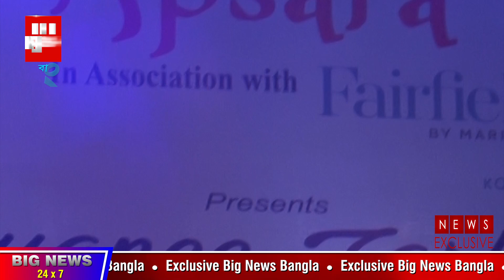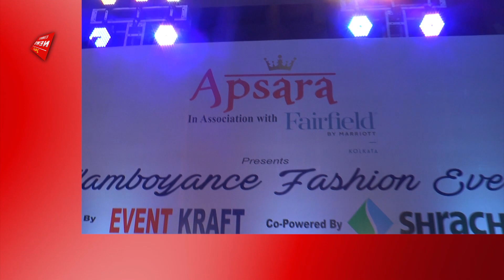APSARA FASHION EVENT BY EVENTCRAFT || EXCLUSIVE FASHION SHOW || FASHION KOLKATA || DEVRAJ , MOUBANI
Fashion is a general term for a popular style or practice, especially in clothing footwear accessories make up body piercing or furniture Fashion refers to a distinctive and often habitual trend in the style with which a person dresses, as well as to prevailing styles in behaviour. Fashion also refers to the newest creations of textile designers. The more technical term, costume, has become so linked o the term "fashion“.